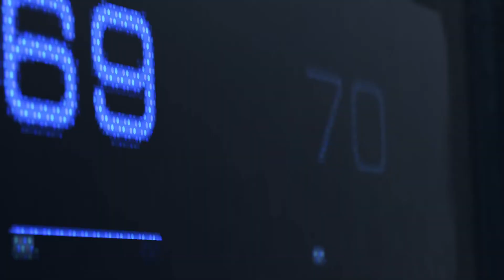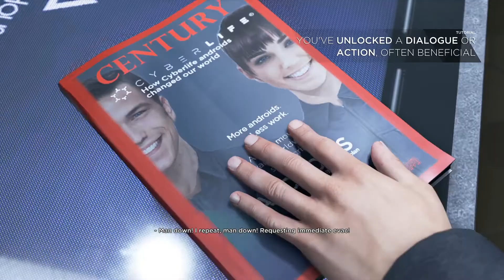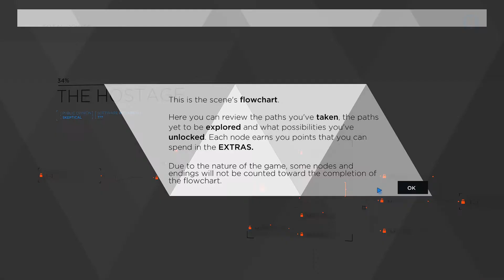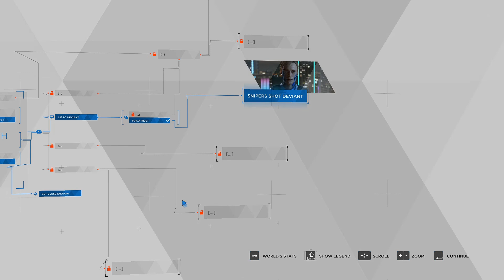Let's Play Detroit: Become Human - Part 1 - The Hostage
Chloe has an extremely difficult time figuring out how buttons work and learns this game is about robots and, possibly, Detroit.